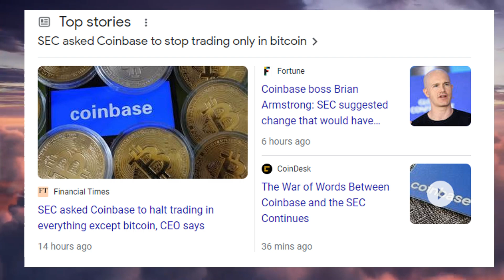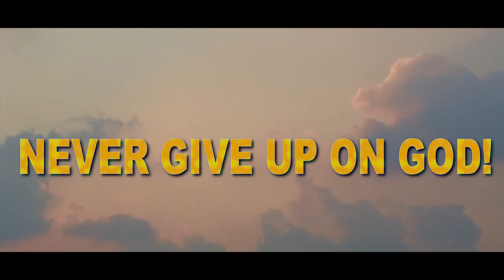God Says, Do Not Worry About These Exchanges! I Am God!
One on One Talk:
1. Download the Discord app